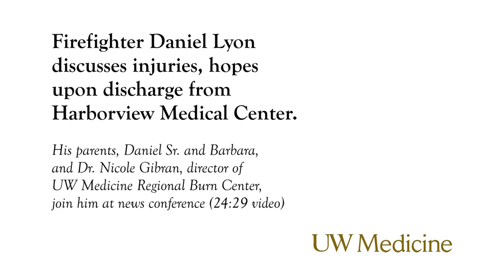Trauma and burn care: Firefighter discusses injuries, hopes for future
This is the raw, unedited video of a news media conference held Nov. 18, 2015, at Harborview Medical Center. Daniel Lyon, a firefighter injured in Washington's Twisp River Fire, is joined by his parents, Daniel Sr. and Barbara, and by Dr. Nicole Gibran of the UW Medicine Regional Burn Center.

Find more UW Medicine news at hsnewsbeat.uw.edu/